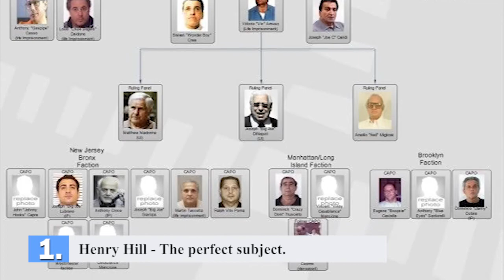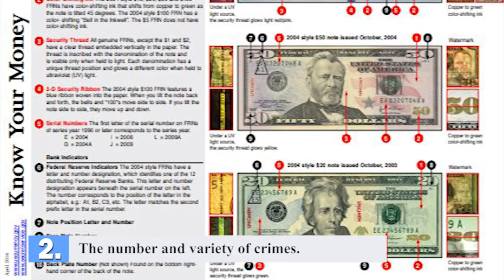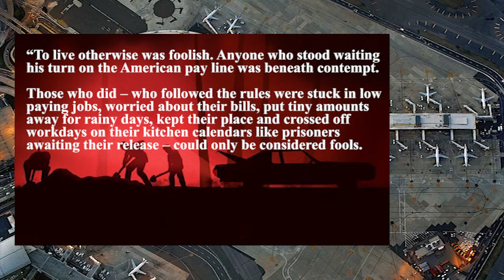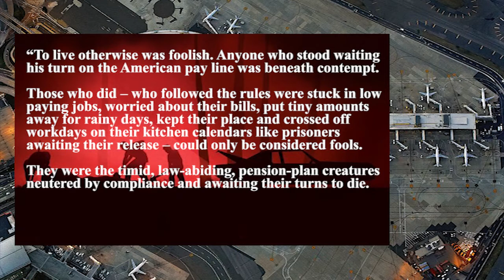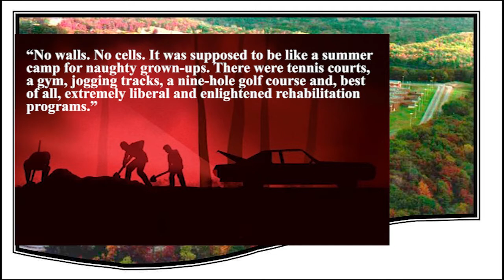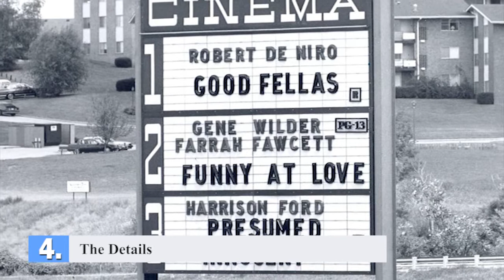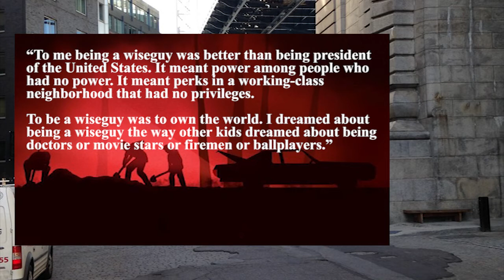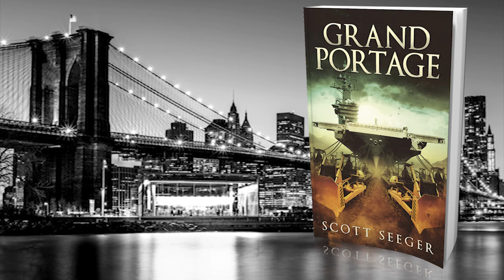Wise Guy (Goodfellas) Book Review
Five Things you will love about Wise Guy, the book that later became Goodfellas.